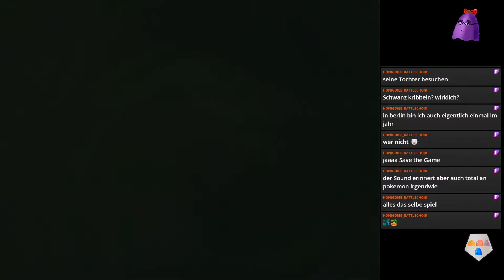Final Fantasy 7 [51] ★ Livestream vom 11.06.2020/4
● Retro mit Elli

● Teil 4
● twich

► Streamer: Elli

► Plattform: PC